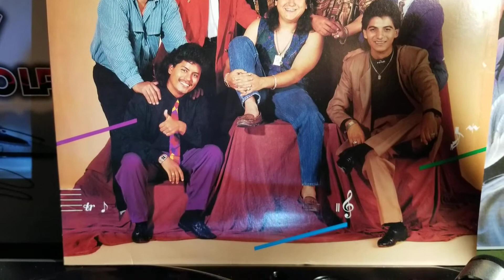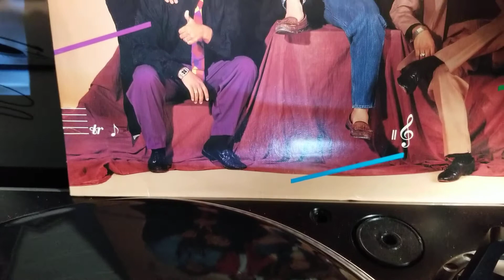GRUPO TOPPAZ...LP 1991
MAGIA BLANCA